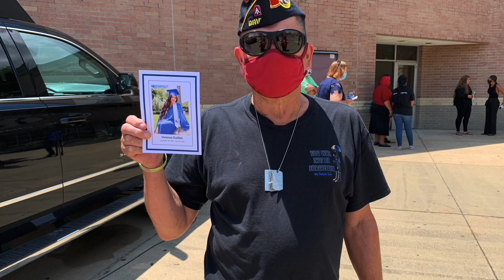Entrevista a Amigos/as de Vanessa Guillen por los Medios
El Secretario del Ejército anunció que se conformará un panel de investigación sobre el caso de la soldado asesinada.